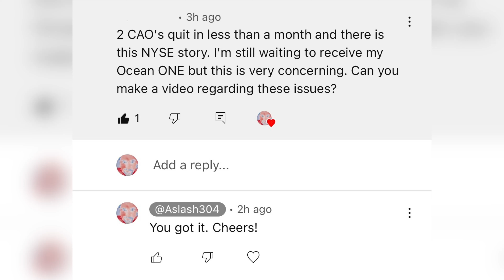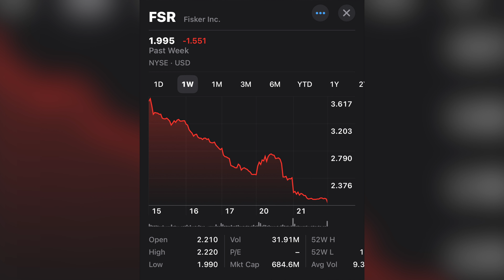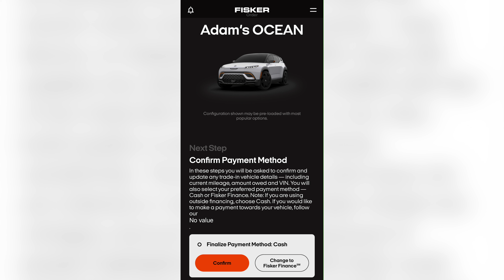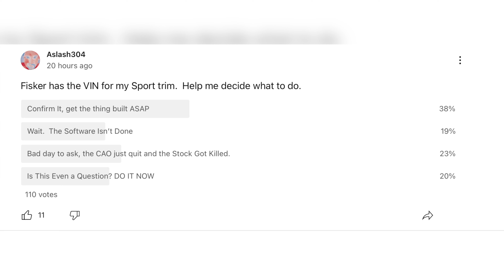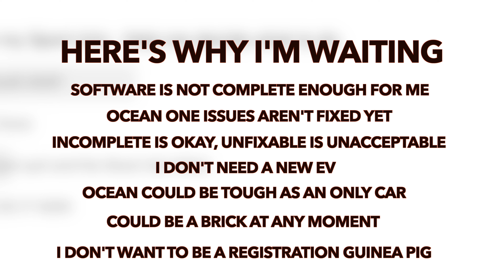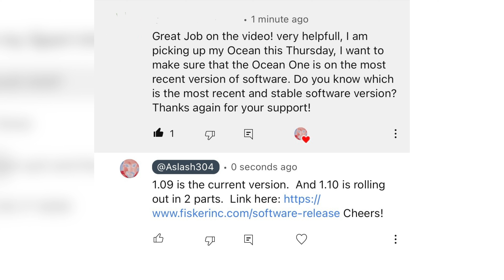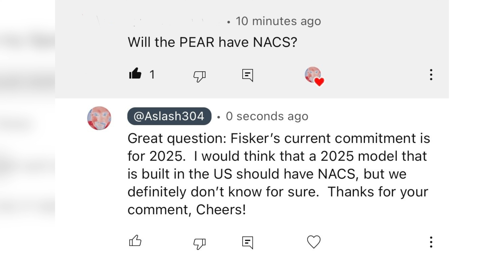Fisker Financial Impact from Recent News and Your Comments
or copy and paste 0YWXQ8 in the app